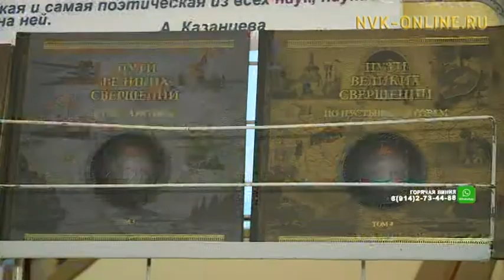В Якутске прошла встреча с авторами проекта "Географическая книга"